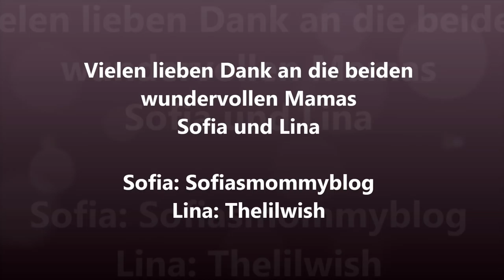Die Geburt - ein wundervolles Geschenk | Unsere schönsten Erinnerungen | mit Sophia und Lina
Wenn ihr uns etwas zuschicken möchtet, dann bitte an diese Adresse:

Julia Ressel
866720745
Packstation 113
02906 Niesky